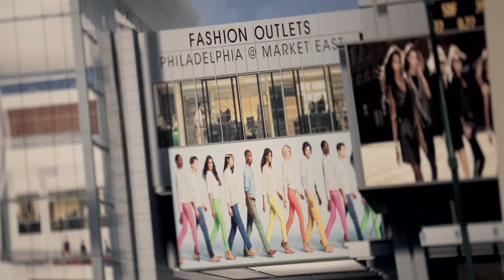Governor Wolf Announces Funding to Redevelop Former Gallery Site in Philadelphia